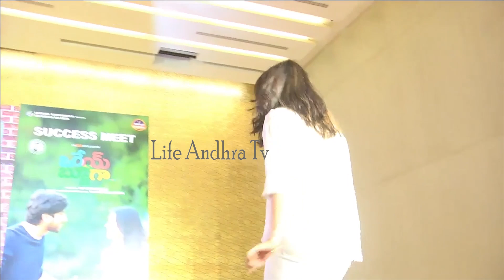Raj Tarun Doesn't Look Romantic When I See Him | Malavika Nair | Orey Bujjiga | Life Andhra Tv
Watch here Raj Tarun Doesn't Look Romantic When I See Him